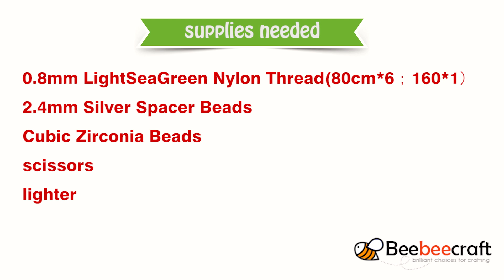Beebeecraft DIY Christmas Tree charms with nylon thread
supplies needed:
0.8mm LightSeaGreen Nylon Thread(80cm*6; 160*1）
2.4mm Silver Spacer Beads
Cubic Zirconia Beads
scissors
lighter